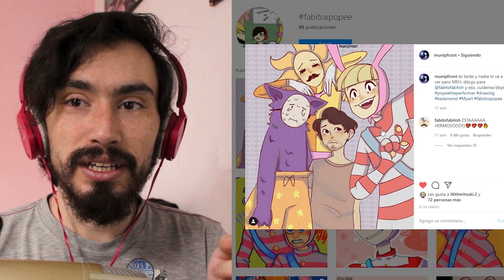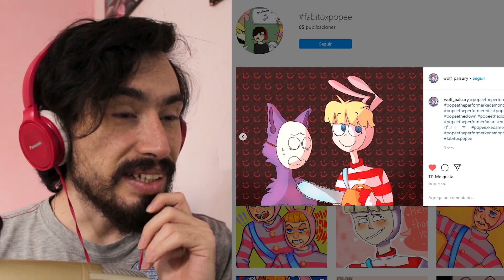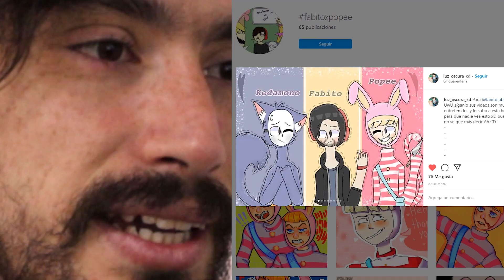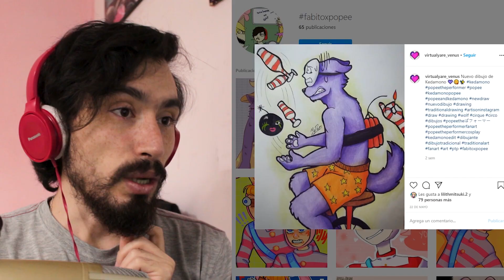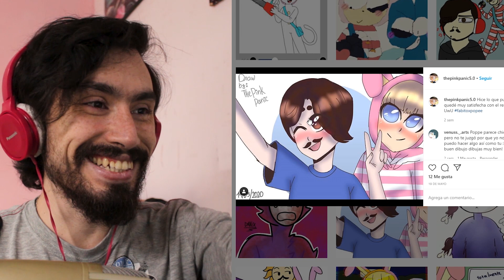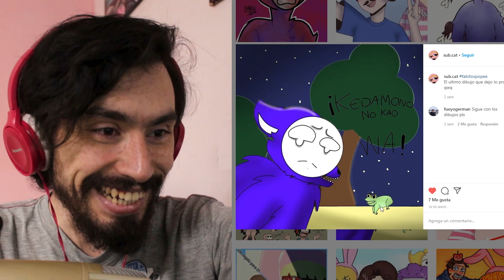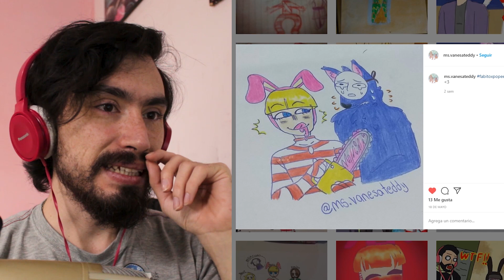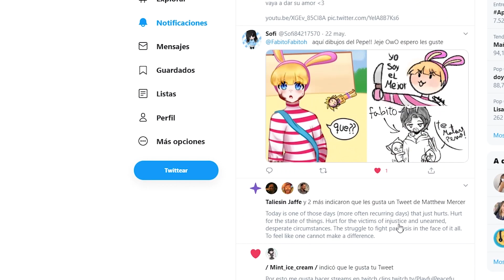¡LOS MEJORES FAN ARTS DE POPEE! 😻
Los mejores fan arts de popee que jamás había visto 😍